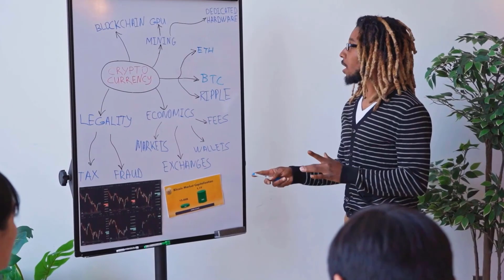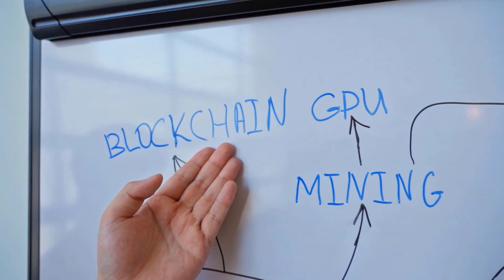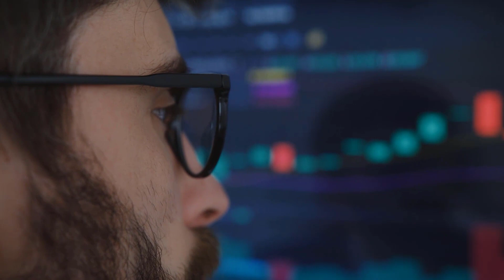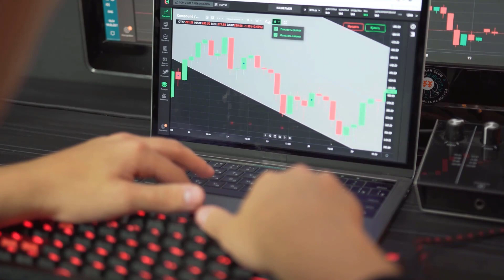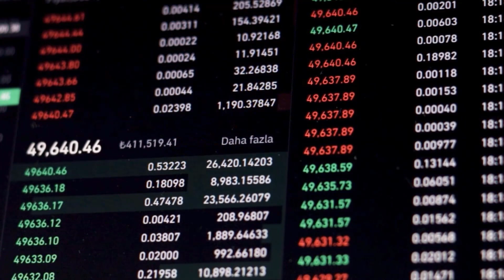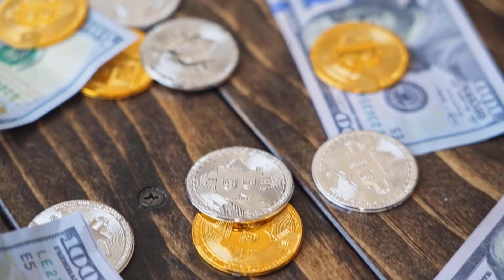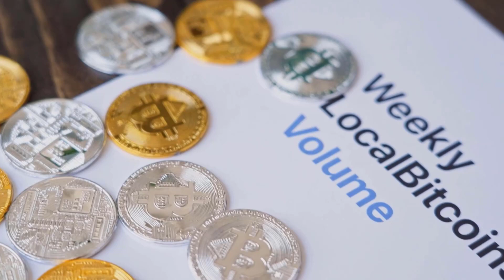AVAX EMERGENCY NEWS : SELL EVERYTHING NOW!! - AVALANCHE PRICE PREDICTION & UPDATES